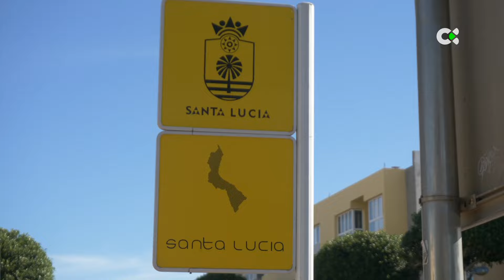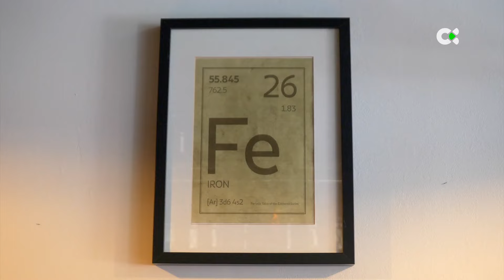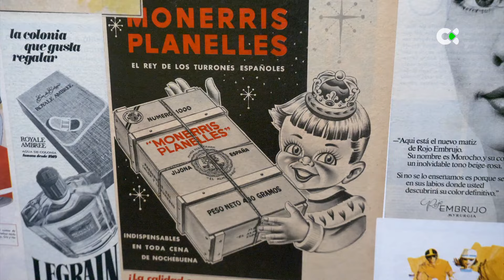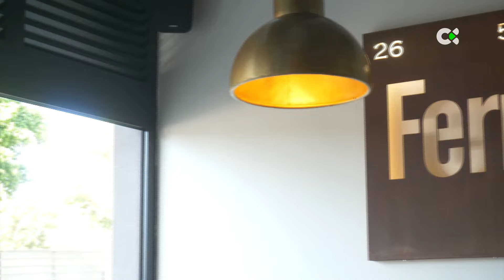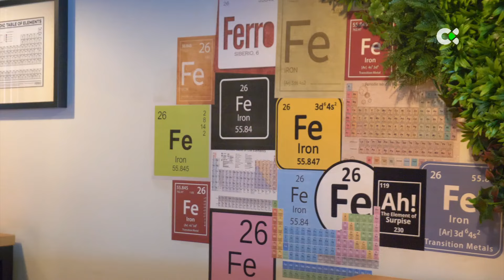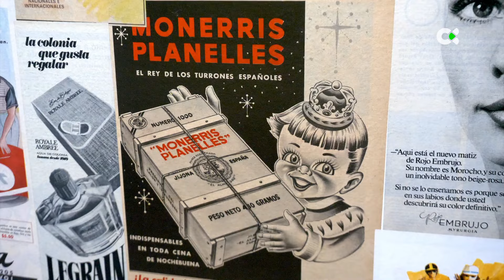Como en casa | 26/03/24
Vamos al Restaurante Ferro, en Gran Canaria